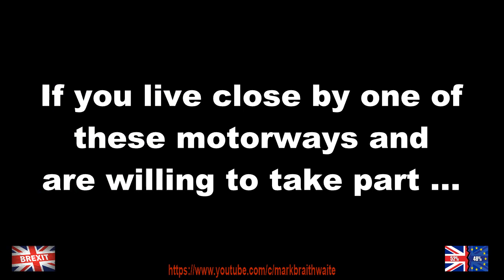Brexiteers are mobilizing - Be prepared to move at short notice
BREAKING: Brexiteers are mobilizing. There are 17.4 million

Join in.

Be prepared to move at short notice. We will bring this country to a standstill.